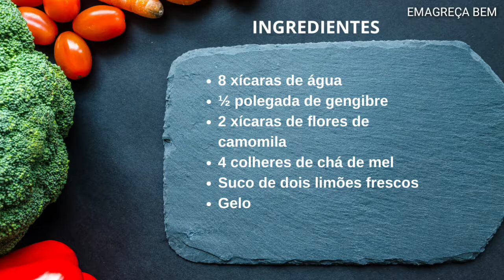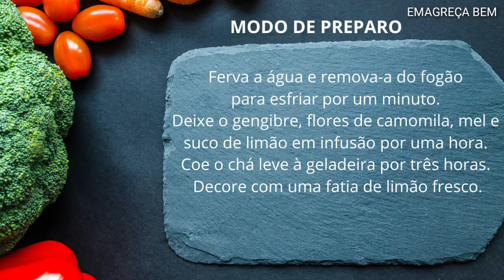Chá De Camomila Para Emagrecer dormindo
O chá de camomila apresenta substâncias diuréticas e pode ajudar na perda de peso e na perda de gordura corporal. Por isso, ela se mostra muito eficaz na ajuda contra aqueles quilos indesejáveis.

Assista ao vídeo, curta e compartilhe "Chá de Camomila para Emagrecer
Dormindo

  Ele também desintoxica e remove resíduos do corpo além de eliminar o excesso de água presente no organismo. Exemplo é a celulite que se torna cada vez menos visível conforme o tempo vai passando.

Outro beneficio  é  ajudar o organismo a fazer uma digestão mais adequada, contribuindo para a eliminação de peso. Isso  graças a um estimulante que a Camomila  possui que acaba ajudando os órgãos de secreção a alcançarem e responderem com eficiência máxima ao processo digestivo.

Bora lá aprender a Chá de Camomila para EMAGRECER dormindo

hastags